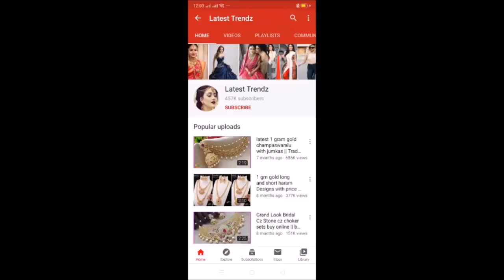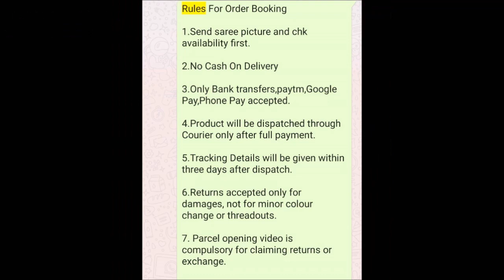1 Gram gold gold finish layer dd balls mala sets with price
1 Gram gold  gold finish layer dd balls mala sets with price